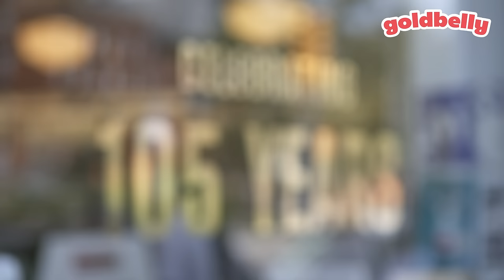The Goldbelly Show: Visits NYC's Legendary Russ & Daughters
Seeking the best lox bagels in NYC? In this episode of The Goldbelly Show, Goldbelly® CEO Joe Ariel visits Russ & Daughters, the legendary appetizing shop in New York City since 1914.

Russ & Daughters now ships their fine appetizing nationwide on Goldbelly®. Guaranteed to arrive fresh and delight.

*** About Russ & Daughters ***

This landmark shop started with an Eastern European immigrant selling food to support his family and save up for a pushcart…which turned into a horse & wagon… which eventually turned into a widely acclaimed appetizing shop recognized for its contributions to the historical landscape of New York's Lower East Side.

When Joel Russ opened his shop in 1914, countless New York shops specialized in “appetizing,” best defined as foods that go with bagels. Russ passed the shop on to his daughters in the 1930s, and today it's run by fourth-generation owners Josh Russ Tupper and Niki Russ Federman. Russ & Daughters is one of the last of its kind, providing tastes and traditions from the Old World out of the same old tenement building on Houston Street.

In the United States, less than one percent of family businesses survive long enough to enter the fourth generation, but Russ & Daughters has bucked the trend. It's a true taste of old New York.

*** About Goldbelly® ***

Goldbelly® is a curated marketplace for gourmet food & food gifts. We feature America's most legendary and iconic foods and food gifts that you can order directly to your door from 700+ top restaurants, food makers & chefs in all 50 states. Explore our gourmet foods and find your food love